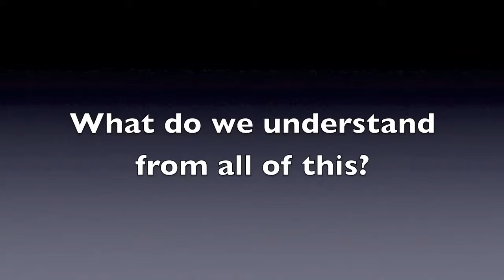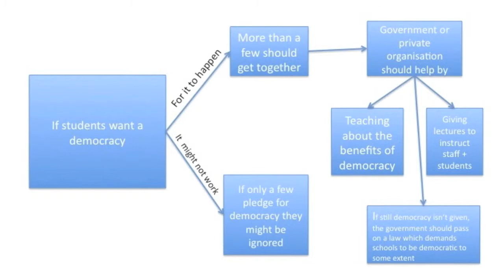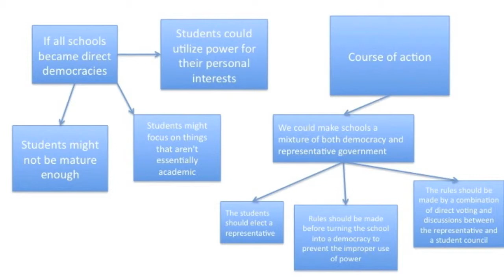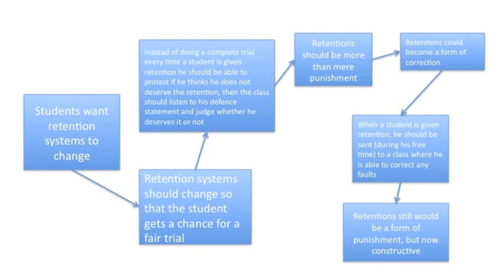Personal Investigation - how do shcool political structures affect students? Part 2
Personal Invest 2